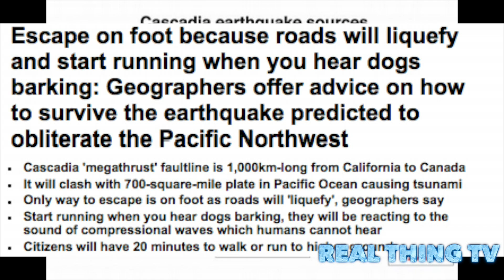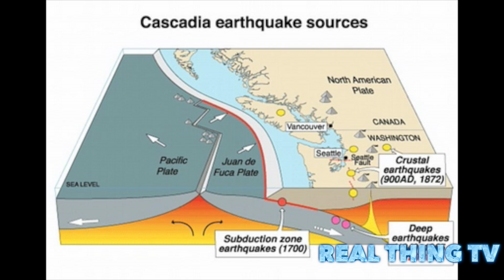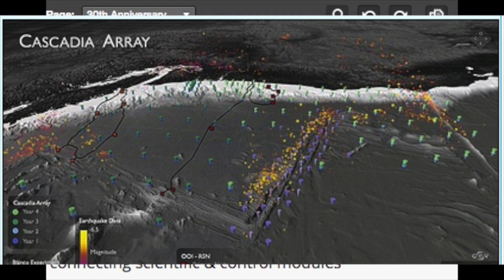Cascadia Megathrust faultline is 1,000km long from California to Canada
Escape on foot because roads will liquefy and start running when you hear dogs barking: Geographers offer advice on how to survive the earthquake predicted to obliterate the Pacific Northwest
It will clash with 700-square-mile plate in Pacific Ocean causing tsunami
Only way to escape is on foot as roads will 'liquefy', geographers say
Start running when you hear dogs barking, they will be reacting to the sound of compressional waves which humans cannot hear
Citizens will have 20 minutes to walk or run to higher ground.

Scientists have outlined their alarmingly unhelpful tips on how to survive the earthquake that will hit the Pacific Northwest.
The killer quake along Cascadia, a fault line which runs from Cape Mendocino, California, to Vancouver Island, Canada, is 72 years overdue, according to peer-reviewed studies.
The 'Big One' will hit when Juan de Fuca, a 700-mile chunk of the Pacific Ocean, slides under Canada and America, causing the entire coastal region to sink at least six feet.
When - not if - it arrives, it is unlikely the people of coastal Oregon, Washington and California will be able to escape.
But if they want to try, there are a few tips they should keep in mind.